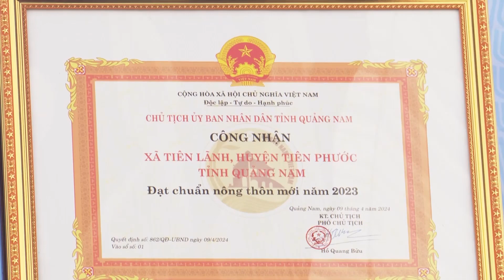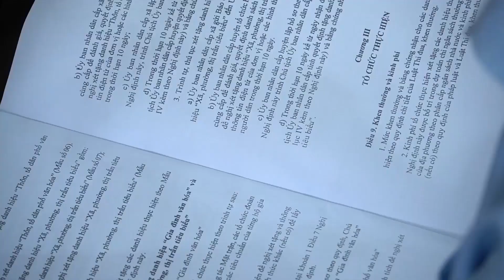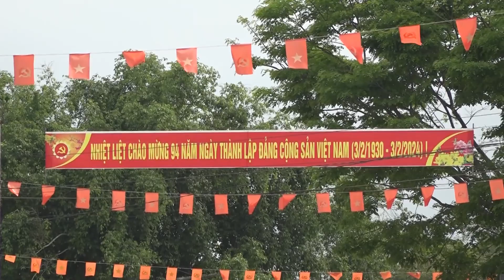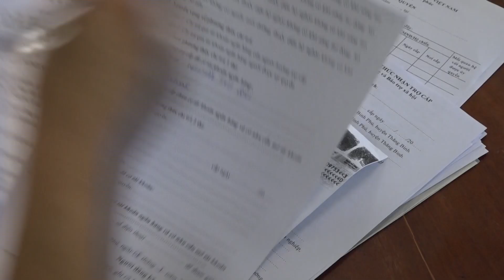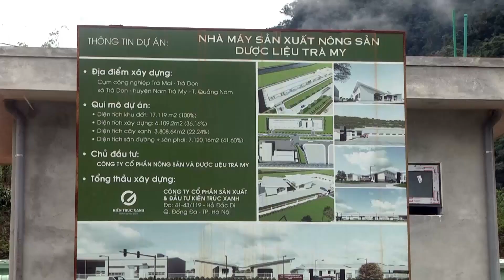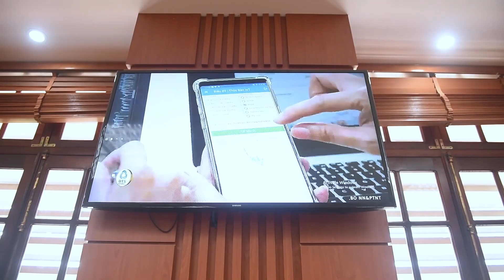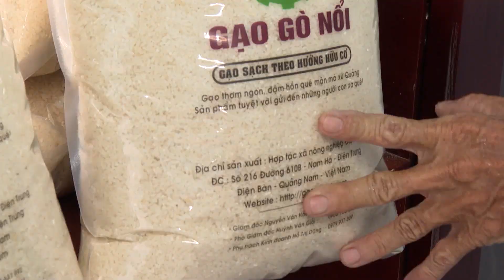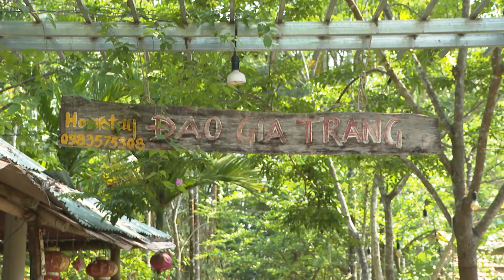BẢN TIN NÔNG THÔN MỚI SỐ 5 - XUẤT BẢN NGÀY 29/5/2024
Youtube Cổng TTĐT Quảng Nam là kênh chuyên chia sẻ, cung cấp tin tức hữu ích.
Trân trọng.